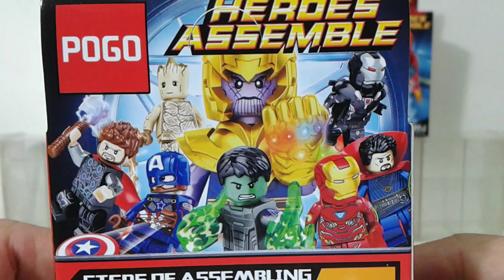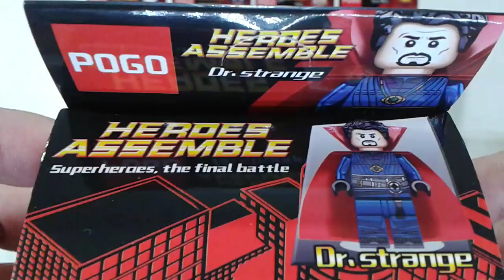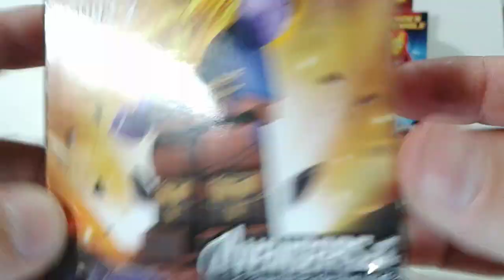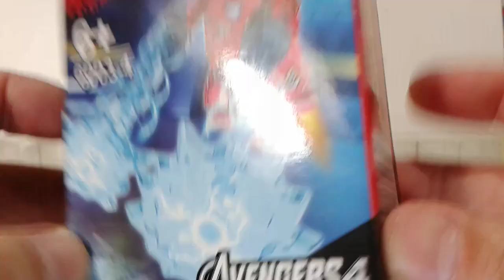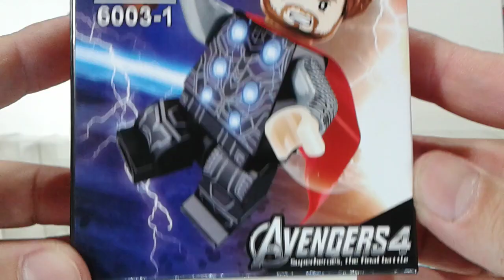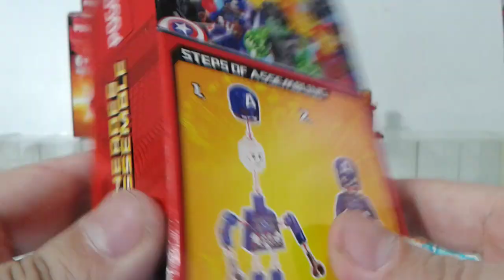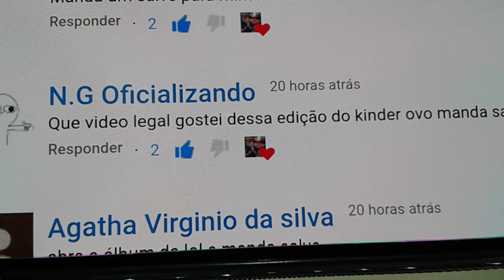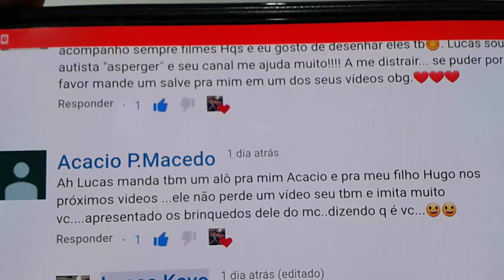Vingadores Ultimato Lego Avengers 4 Endgame parte 1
Neste video eu apresento a coleção Vingadores 4 endgame LEGO não original.

A coleção completa tem 8 personagens;

1- Thanos
2- Homem de Ferro
3- Thor
4- Dr. Estranho
5- War Machine
6- Groot
7- Hulk
8- Capitão América